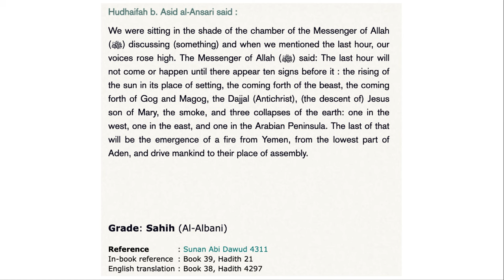SIGNS OF LAST DAY!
We are in the end of times before the last days! The minor signs are almost all done! Come back to Islam and repent to ALLAH before it is too late!